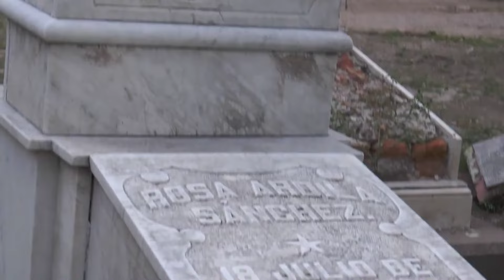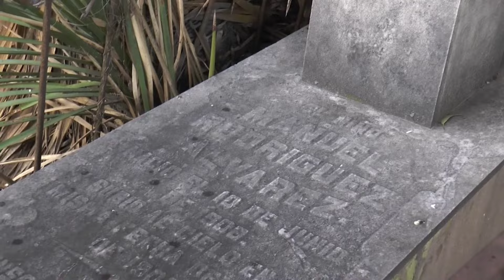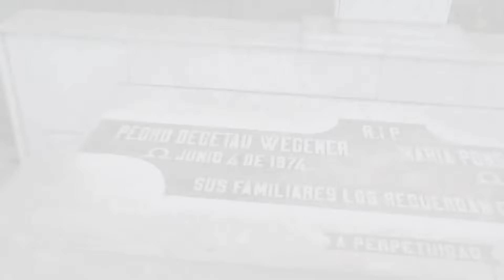Por si te lo perdiste: Conociendo Panteón de El Saucito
Por si aún no lo viste, te dejamos un video para que conozcas el Panteón Municipal de El Saucito, ubicado en la Capital de San Luis Potosí, México.

Está próximo el 1 de noviembre, Día de Todos los Santos y 2 de noviembre Día de los Fieles Difuntos, con respeto a las tradiciones mexicanas te presentamos un recorrido por ese campo santo.